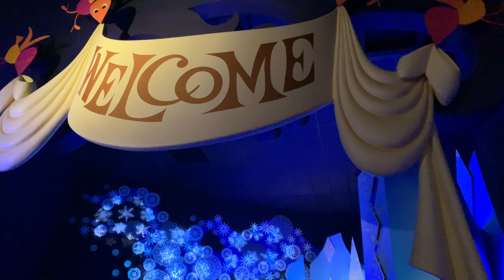It’s A Small World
Fantasyland, Disneyland, Hong Kong